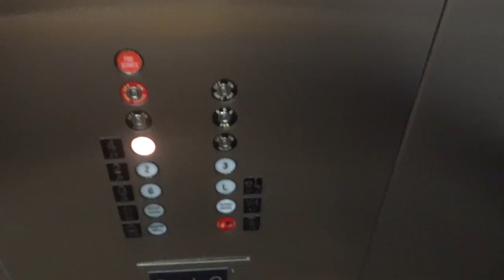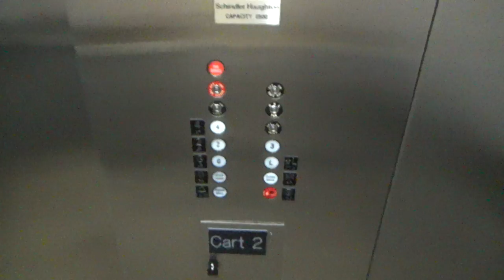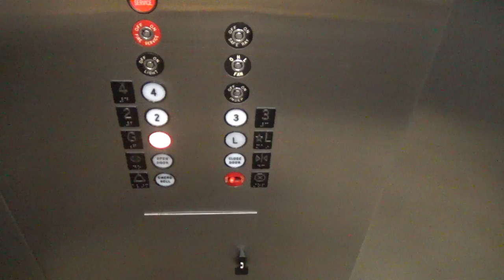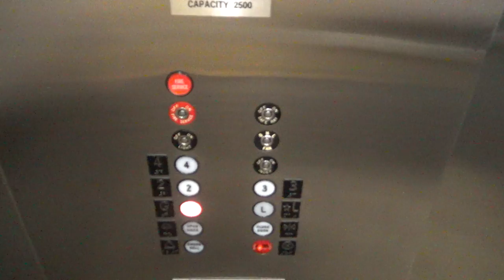Schindler Haughton elevators @ 10301 Democracy Lane Fairfax VA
(10/26/2016) These elevators were expected to be modernized a week before I took the video, but, alas, it didn't occur yet. Schindler Haughton was the Schindler name before they bought out Westinghouse Elevator in the 1980s. I love the Schindler Haughton button feeling. The motor is pretty good too. Oh and the chimes! Broken floor indicator however.